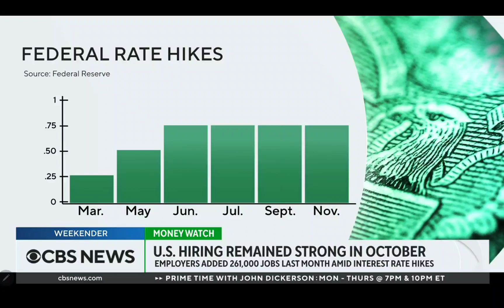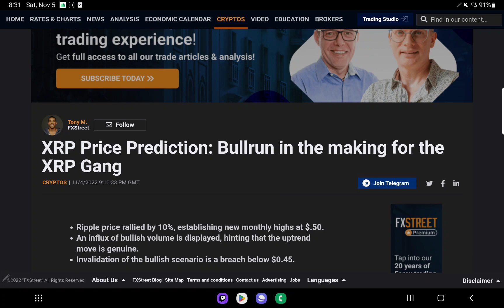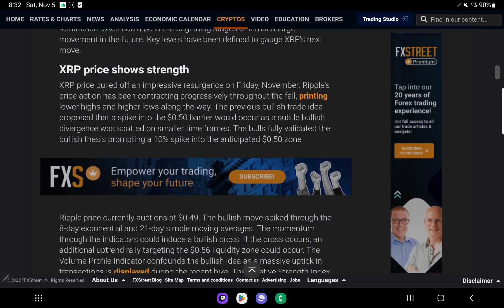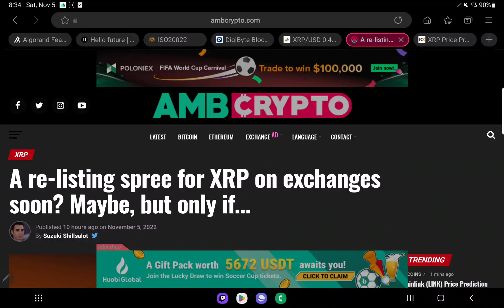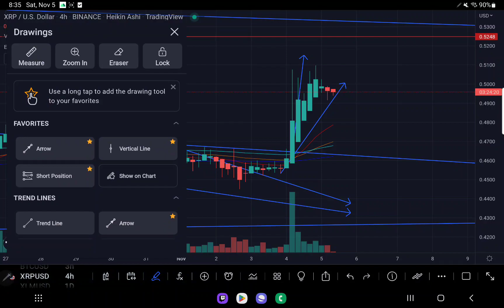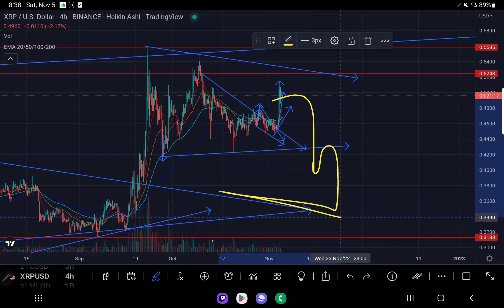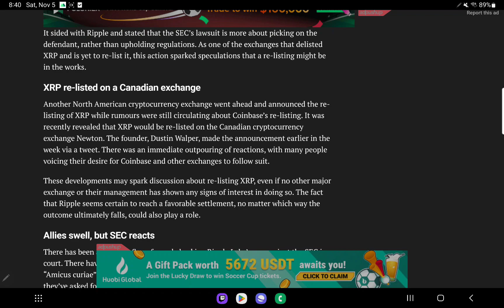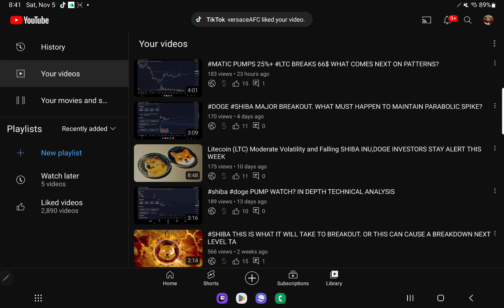Bullrun in the making for the XRP Gang OR HUGE TRAP? A re-listing spree for XRP on exchanges soon?